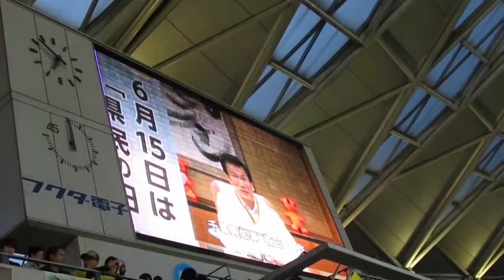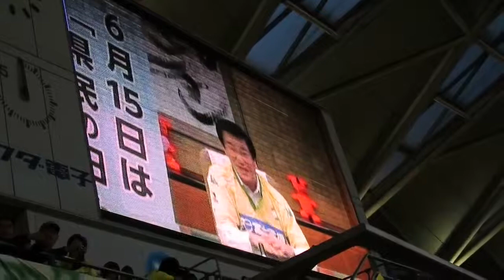Popular Videos - Kensaku Morita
Popular Videos - Kensaku Morita 2015年６月14日(日) Ｊ２リーグ第18節 vsアビスパ福岡（フクダ電子アリーナ） 県民の日を翌日に控え、試合前に森田健作知事の特別メッセージビ.

J2リーグ 第19節 大分トリニータ×ジェフユナイテッド千葉のハイライト映像 Jリーグオフィシャルブロードキャスティングパートナー スカパー！.

Ｊ２リーグ第18節（フクダ電子アリーナ） 千葉県民の日を翌日に控え、チーバくんも登場。 【福岡】GK神山竜一、DFイ＝グァンソン・濱田水輝・.